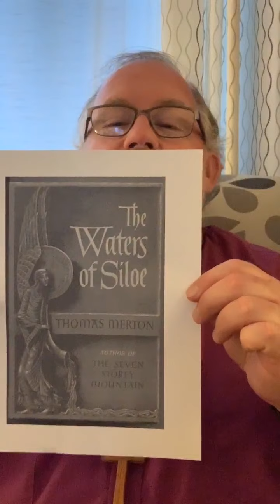Compline - 10 August 2020